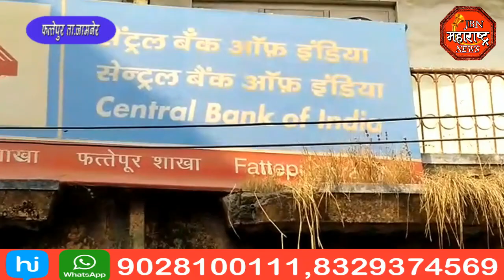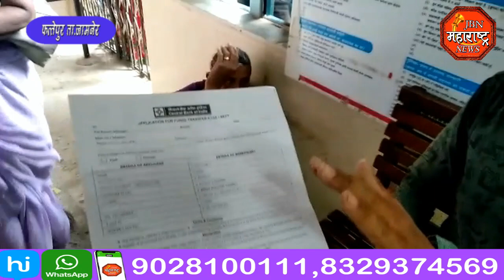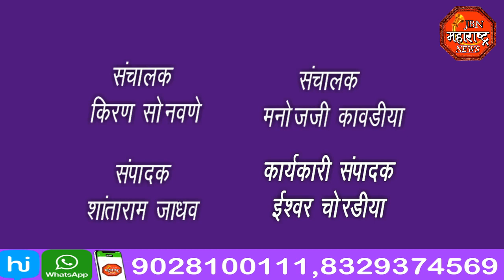jbn maharashtra news jalgaon